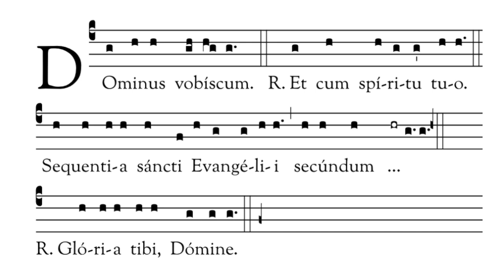Dominus vobiscum (Lectio sancti Evangelii C)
Solesmes
Toni Communes
Ante Evangelium
Toni Evangelii

Sources
Gregorian Missal, Solesmes, 1990, p. 14
Liber cantualis, Solesmes, 1983, p. 21
Graduale Romanum, Solesmes, 1974, p. 807